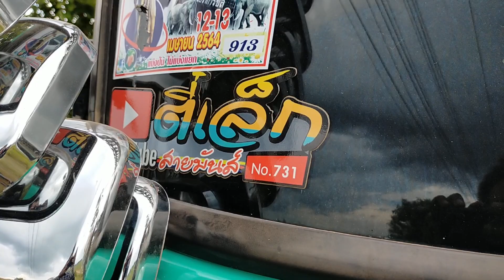ไม่เจอกันนานโชว์ให้ดูกันแบบนี้เลยหรือ??ทีมงานพลายชุมพล